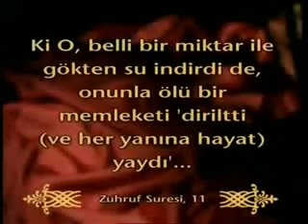KURAN MUCİZELERİ, Yağmurdaki Ölçü!